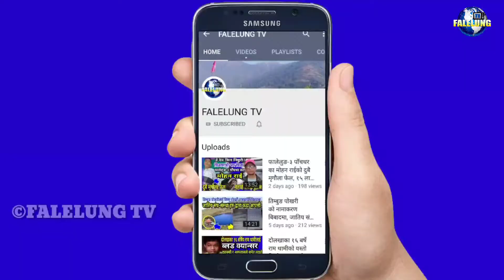शिन्दुर साक्षी छ का टिमले बताए अहिलेसम्मकै च्यालेन्ज काम आउँदैछSudhir Shrestha Bimala Durlav Jantare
*Host :- Rajendra Kerung
*Guest :- Durlav Jantare, Sudhir Shrestha ,Bimala Khajum
*Edit/Production:- Falelung Tv Pvt Ltd.

 join भईदिनुहोला।

©® FALELUNG TV